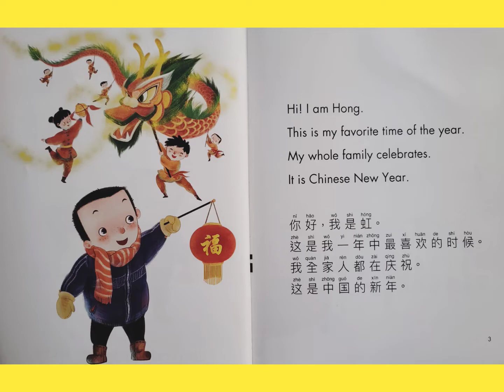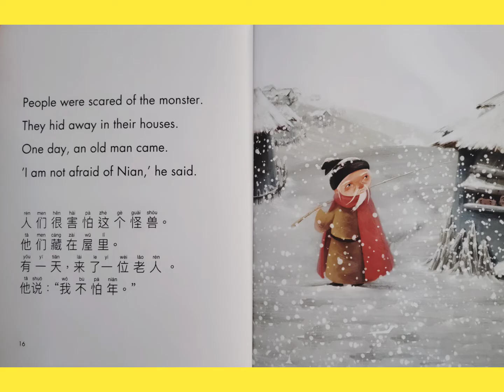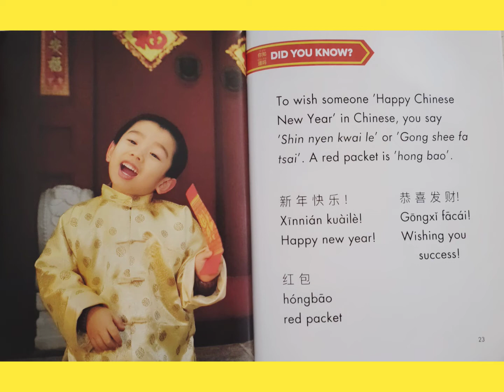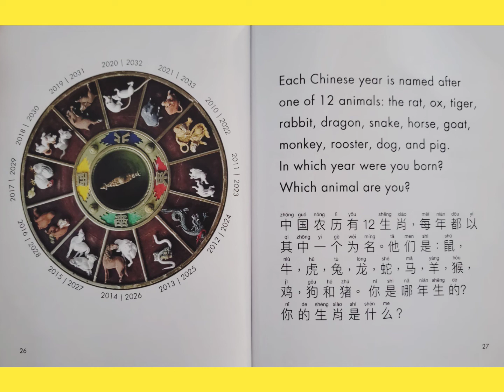🧧🐲 Chinese New Year Wishes read aloud kid's book